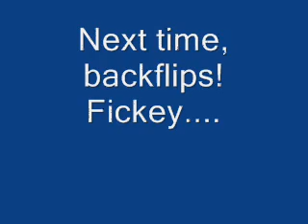Slide at the second waterfall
Our first slide up at Eaton Canyon's second waterfall.  Hey, it's only our first time